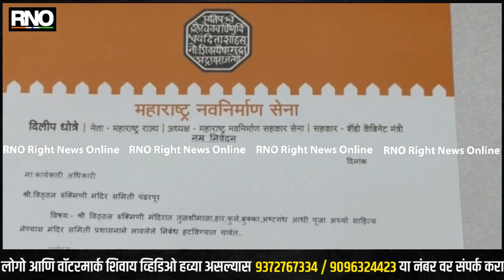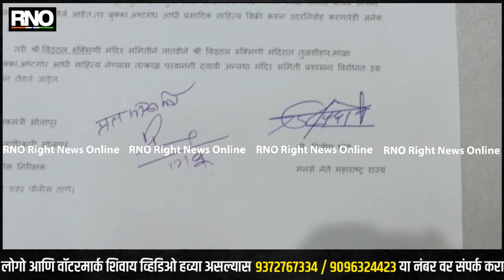PANDHARPUR | विठ्ठल मंदिरात हार,फुले व पूजेचे साहित्य नेण्यास परवानगी द्या, अन्यथा उग्र आंदोलन करु.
श्री विठ्ठल रुक्मिणी मंदिरात हार,फुले, बुक्का तसेच पूजेचे साहित्य घेऊन जाण्यास परवानगी द्यावी. तसेच श्री विठ्ठल रुक्मिणी मातेचे पदस्पर्श दर्शन सुरू करावे. अशी मागणी मनसे नेते दिलीप धोत्रे यांनी मंदिर प्रशासनाकडे निवेदनाद्वारे केली आहे.याबाबतचा निर्णय येत्या चार दिवसात घ्यावा. अन्यथा उग्र आंदोलन करण्याचा इशारा मनसेकडून देण्यात आला आहे.राज्याचे आराध्यदैवत श्री विठ्ठल रुक्मिणी मंदिरात तुळशीमाळ, हार,फुले, बुक्का, अष्टगंध आणि पूजाअर्चाचे साहित्य नेण्यास कोविडचे कारण पुढे करत निर्बंध आहेत.तसेच श्री विठ्ठलाचे पदस्पर्श दर्शन भाविकांना घेता येत नाही. श्री. विठ्ठल रुक्मिणीमातेला तुळशीहार, फुले, बुक्का, अष्टगंध आणि पूजा साहित्य अर्पण करण्याची शेकडो वर्षाची परंपरा विठ्ठलभक्त व वारकरी संप्रदाय मोठ्या श्रद्धेने परंपरा जपत आला आहे. मात्र प्रादुर्भाव कमी झाला तरी पदस्पर्श दर्शन तसेच मंदिरात तुळशीमाळ, हार, फुले, बुक्का, अष्टगंध आणि पूजेचे साहित्य नेण्यास बंदी असल्याने भाविकांच्या श्रद्धेला तडा जाण्याचे काम मंदिर समितीकडून होताना दिसत आहे. ही बाब अतिशय निंदनीय आणि दुर्दैवी आहे. तसेच मंदिर परिसरात गेले शेकडो वर्षापासून तुळशीहार,फुले विक्री करून येथील माळी समाज  उदरनिर्वाह करत आहे.तरी श्री विठ्ठल-रुक्मिणी मंदिर प्रशासनाने त्वरित श्री विठ्ठलाचे पदस्पर्श दर्शन सुरू करावे, मंदिरात तुळशीहार, फुले, बुक्का, अष्टगंध आणि पूजेचे साहित्य नेण्यास परवानगी द्यावी आणि वारकरी संप्रदायाची परंपरा जपण्याचे काम करावे अन्यथा मंदिर प्रशासनाविरोधात उग्र आंदोलन करण्याचा इशारा मनसे नेते दिलीप धोत्रे यांनी दिला आहे.